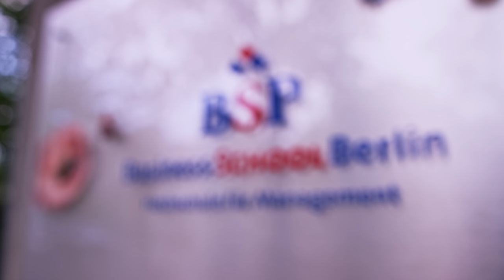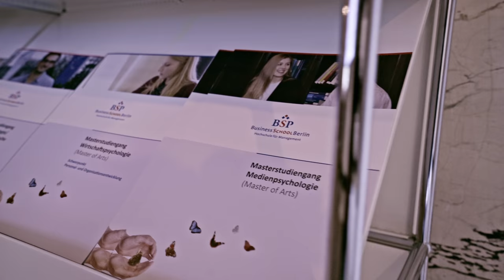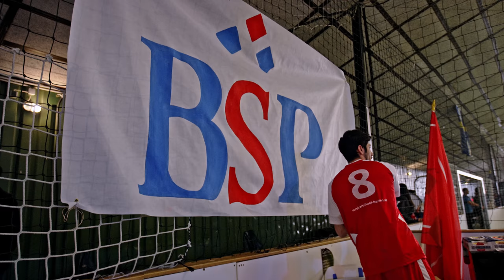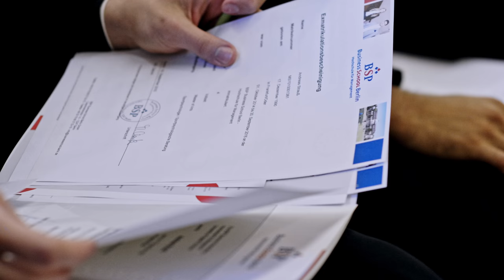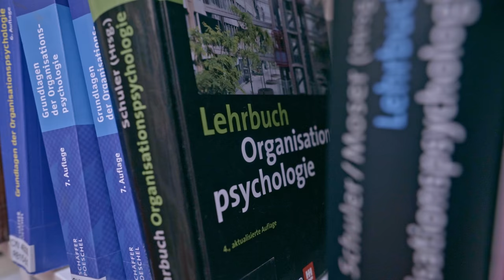Study Business Class at BSP Business & Law School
BSP Business & Law School is a private, state-recognised school of management based at the historic Siemens Villa in Berlin‐Steglitz and with a campus at Hafencity in Hamburg. The university was founded in 2009 by the Managing Director Ilona Renken‐Olthoff and, as a family‐run business, it is committed to high personal standards of quality and service. We offer you a market‐oriented, transdisciplinary study programme that will enable you to grow into your future career. Dynamic forms of learning and practical applicability are a natural part of the learning experience with us, along with an international focus and close ties with industry.